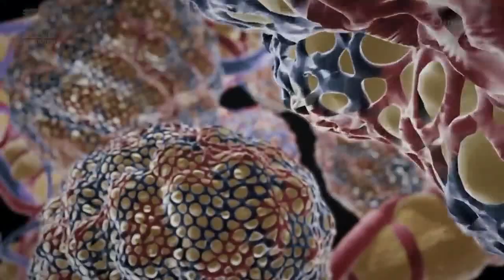Xubno kamid ah guddiga dawladda Puntland u qaabilsan ka hortagga fayraska Corona iyo cudurka uu saba